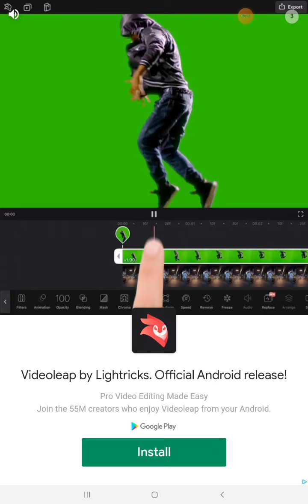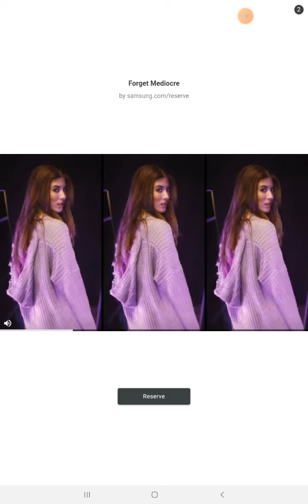monster vs boyfriend fully senpai full 2 pt4